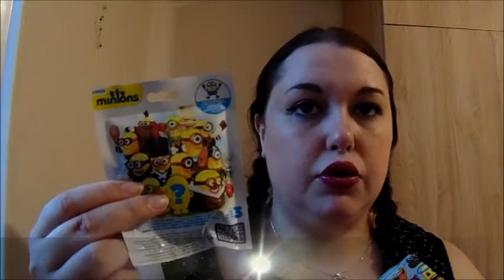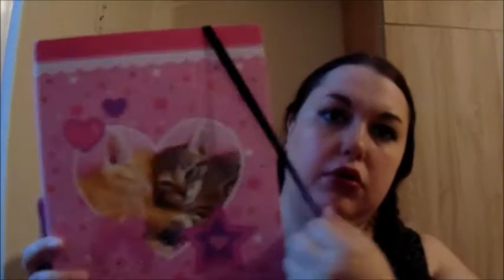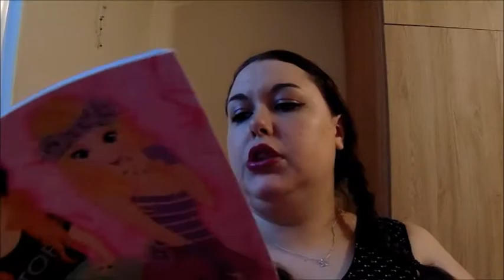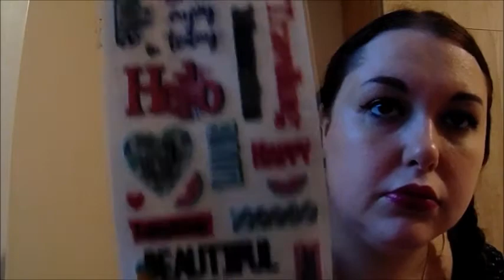Haul #48 : Action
▬▬▬▬▬▬▬▬▬▬▬ஜ❤❤❤ஜ▬▬▬▬▬▬▬▬▬▬▬▬
▓▓▓▒▒▒░░░ ▃ Déroule la barre d'infos ▃ ░░░▒▒▒▓▓▓
▬▬▬▬▬▬▬▬▬▬▬ஜ❤❤❤ஜ▬▬▬▬▬▬▬▬▬▬▬▬